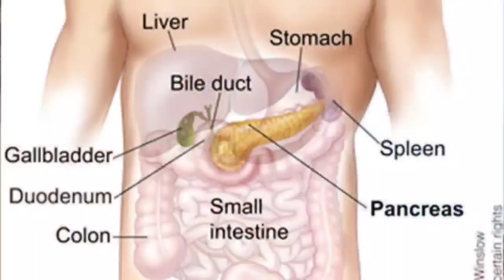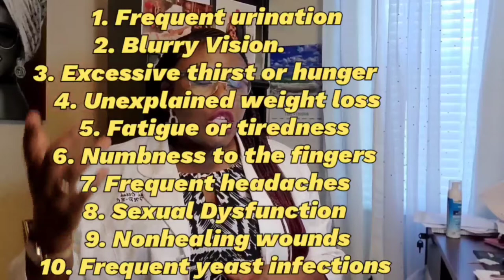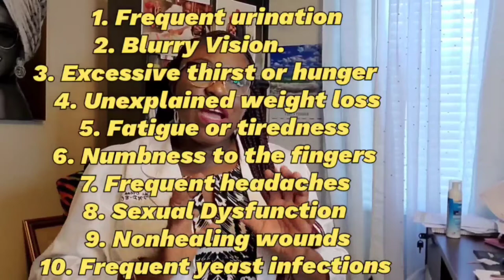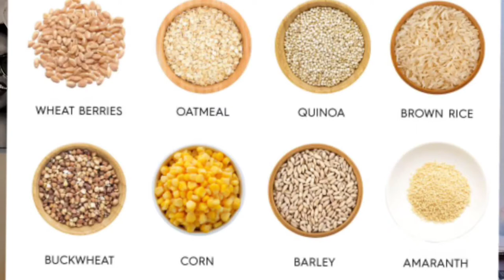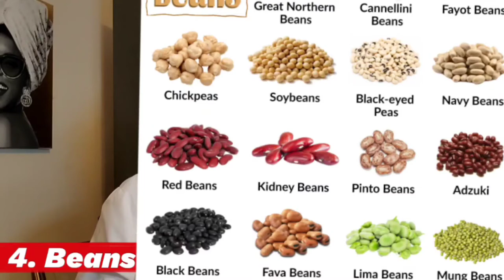How to Control Diabetes with Diet